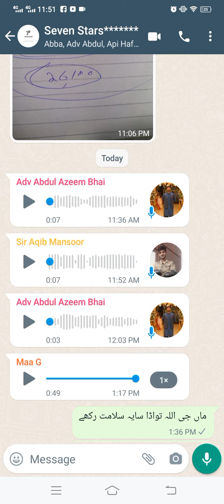Mother is great blessing of Allah Almighty( A practical demonstration)